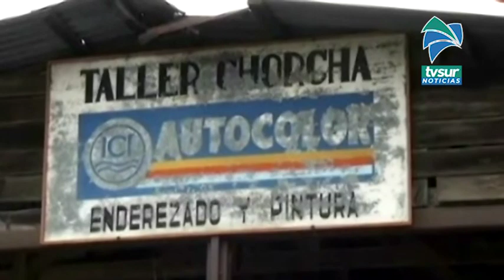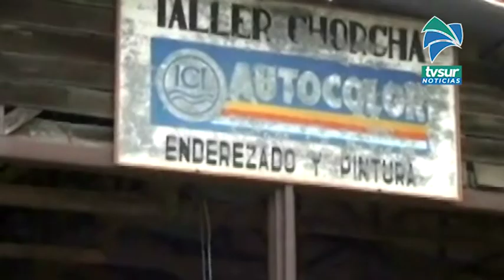El próximo lunes en Tras las Huellas de la Historia recordaremos el relato de Don José Rafael Herná